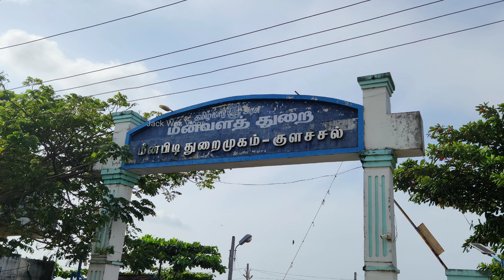மீன் ஏலம் பிடிச்சு வாங்கலாம் II Colachal Fishing 🎣 Harbour @jackwesvlogs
Fish Market in  Colachal
Fishing Harbour 🎣
Whole sale Fishing

மலிவான விலையில் மீன் வாங்கலாம் குளச்சல் மீன்பிடி துறைமுகத்தில் மீன் எல்லாம் விடுவார்கள் மொத்தமாகவும் சில்லறையாகவும் வாங்கலாம்